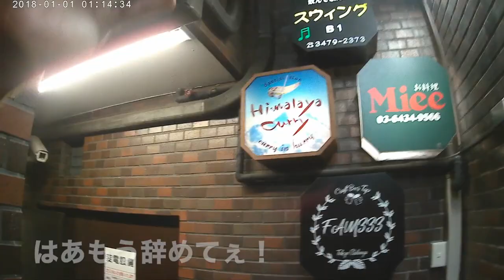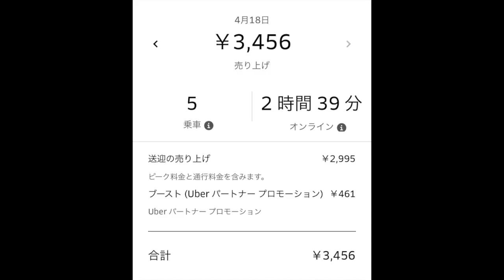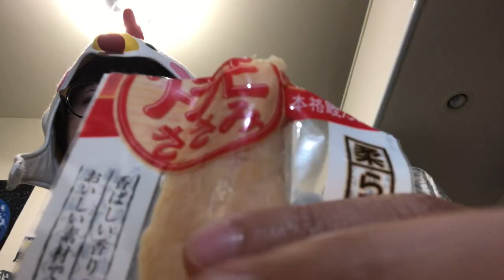1週間【ペットフード】生活『４日目』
全手足が痺れだす。